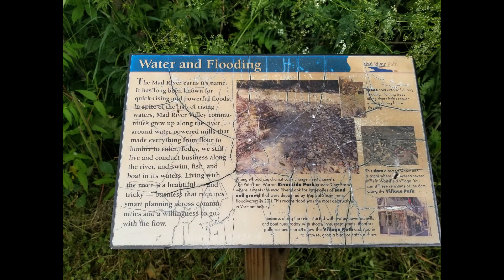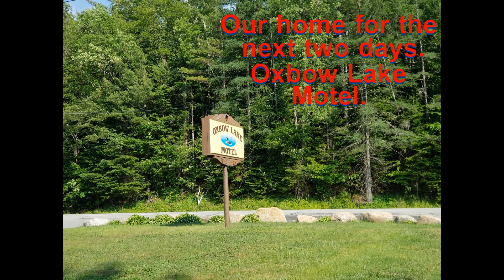Northeast "Moose" Vacation 2024 Part 6: Kancamagus Highway & Adirondacks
2 up motorcycle adventure through the Kancamagus Highway, NH; Mad River Valley, VT; and Adirondacks, NY.